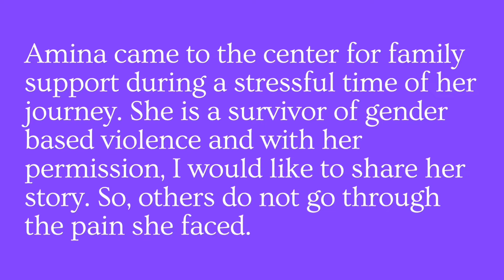Amina’s impact story